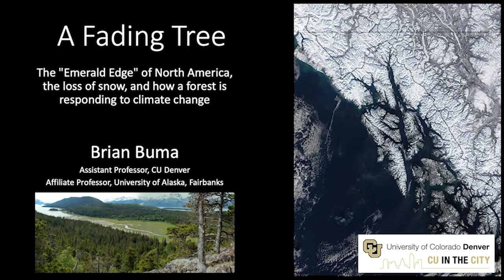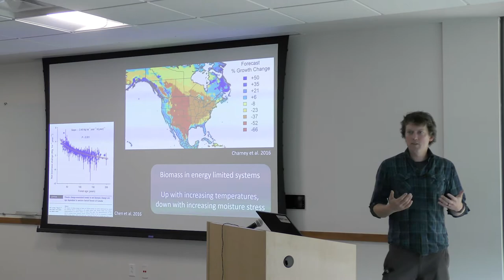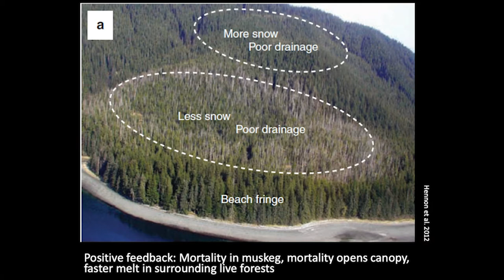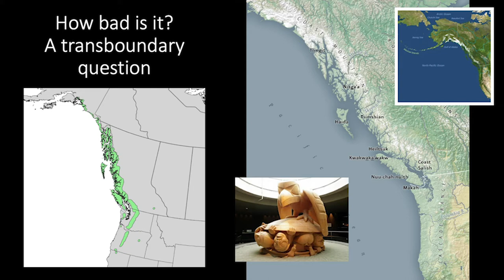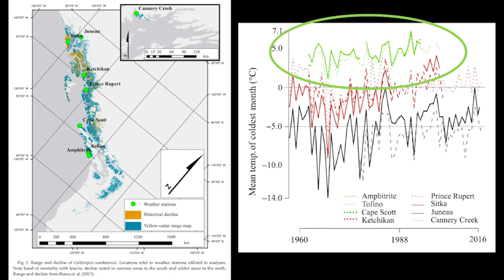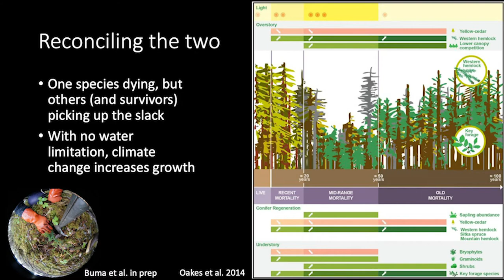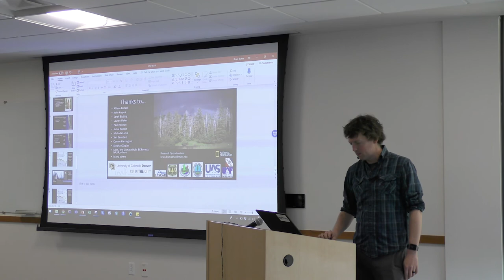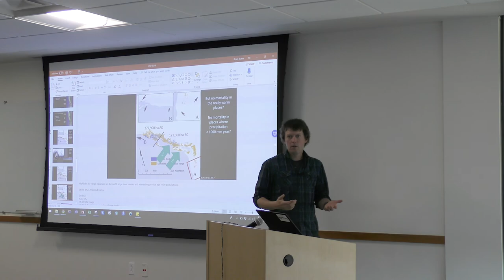Across Boundaries Seminar Series 2019 - Dr. Brian Buma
Dr. Brian Buma of the University of Colorado Denver shares his work on "A Fading Tree: The "Emerald Edge" of North America, the loss of snow, and how a forest is responding to climate change from California to Alaska."